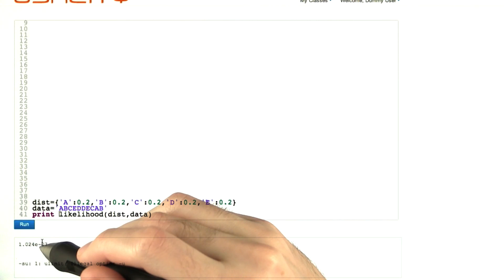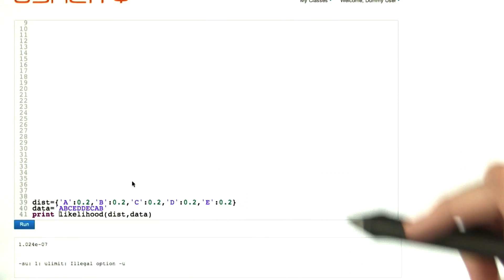Likelihood Challenge (Optional) - Intro to Statistics